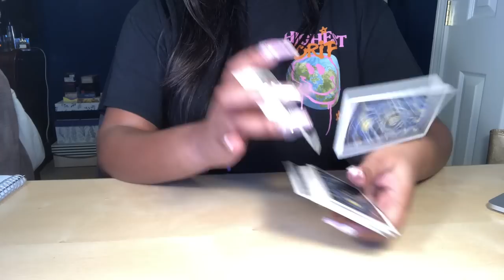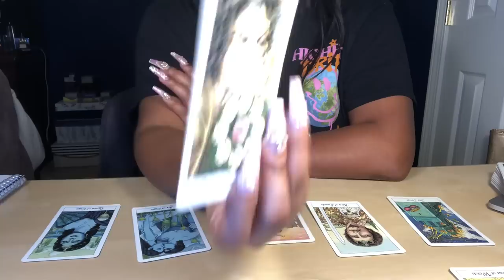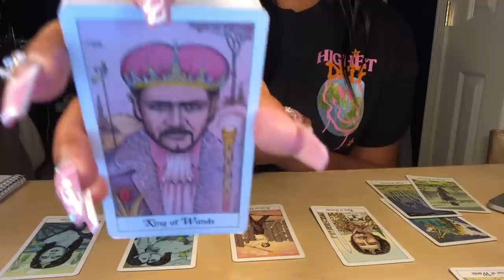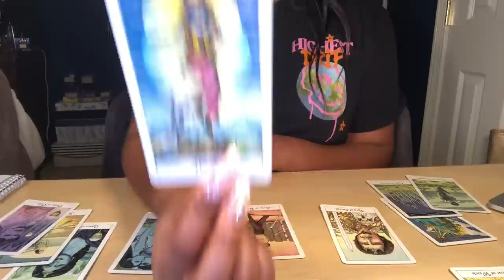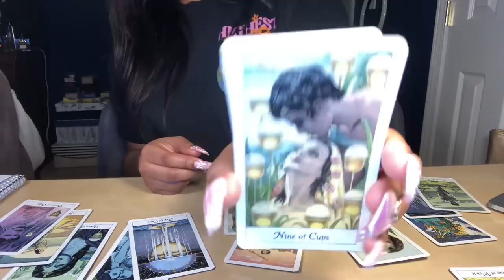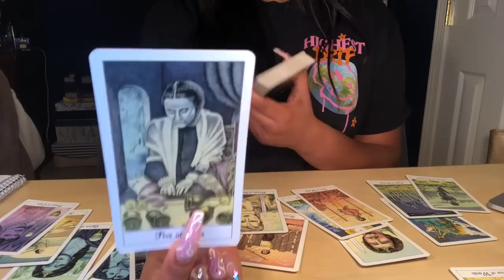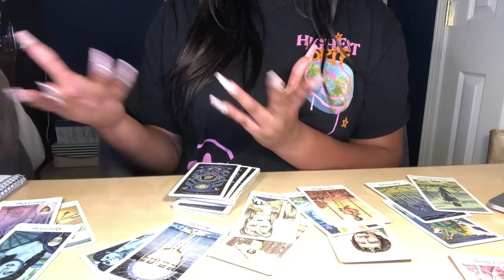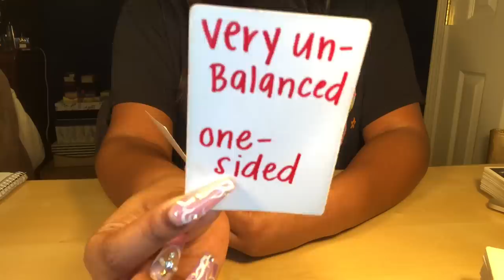MORE EMOTIONALLY AWARE OF THEIR FEELINGS FOR YOU 🥺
EXTENDED READING:
26 Minute Extended Reading!

+ Gain access to ALL member only perks on the channel! (Other tiers are available)

SOCIAL MEDIA 📲
dream_tarot (TikTok)
@dream_tarot (Twitter)